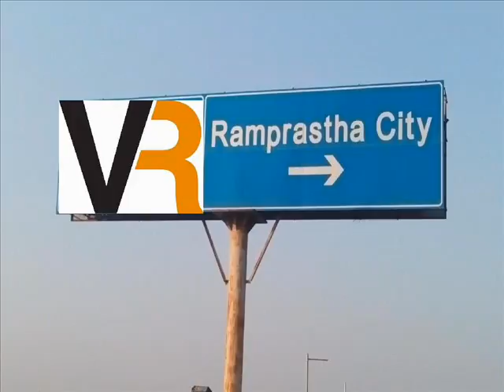Ramprastha City In 1st Project The Edge Tower 4 BHK 2nd Floor Sector 37D Gurgaon Haryana Call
Ramprastha  City Resale The EDGE Tower  Sector 37 D Gurgaon Dwarka Expressway HaryAaana  Vaibhav Realtors  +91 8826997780 / 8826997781
Overview -  Designed by renowned and awarded architects, Nivedita and Uday Pande Consultants, The Edge Towers are the largest group housing in Ramprastha City and lies closest to the Dwarka Expressway. Comprising of 1,272 apartments, it offers approximately 21 lac square feet of covered area. Not only is the complex located in the midst of tranquillity, every tower offers a splendid view of 6 acres of lush green gardens. Internationally recognised landscape architects, Design Cell, have designed the Edge Towers' beautiful landscape.
1310 sqft 2 BHK  -        =  63 Lac
1470 sqft 3 BHK           =  70 Lac
1675 Sqft 3 BHK            = 75 Lac
1990 Sqft 3 BHK + Sq  =  90 Lac
2390 Sqft 4 BHK + Sq  = 1.10  Cr
2625 Sqft 4 BHK + Sq  = 1.25 Cr
Regards
Akhilesh Sharma
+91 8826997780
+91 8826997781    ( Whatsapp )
VAIBHAV REALTORS